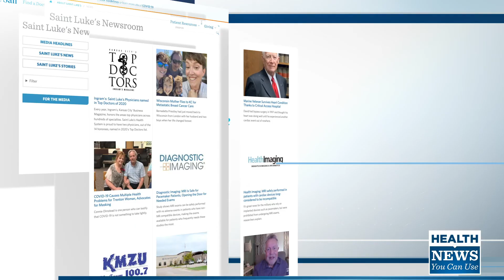Health News You Can Use: COVID-19 and Athlete's Heart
On this week's Health News You Can Use Dr. Anthony Magalski, cardiologist at Saint Luke's Mid America Heart Institute and medical director of Saint Luke’s Athletic Heart Clinic, talks about the impact COVID-19 can have on an athlete’s heart as well as guidelines for Return to Play after a COVID infection.